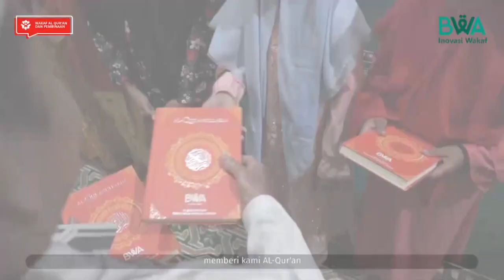200 Al-Qur'an Untuk Kayong Utara - Qur'an Pelosok Negeri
Alhamdulillah kini perlahan saudara kita di daerah Kayong Utara, Kalimantan Barat sudah bisa memiliki Alquran. BWA mendistribusikan Alquran wakaf dari kamu semua untuk saudara kita yang membutuhkan di sana.

Ada setidaknya 200 Alquran yang dibagikan untuk warga setempat. Karena masih banyak saudara kita di sana yang belum memiliki Alquran, Insya Allah, Alquran wakaf juga akan dibagikan di daerah pelosok lainnya di Kalimantan Barat.

Karena itu juga, wakaf Alquran untuk daerah Kalimantan Barat masih dibuka. Kamu semua masih bisa berbagi kebaikan dengan mereka yang jauh di pelosok Indonesia. Jangan tunggu lagi, berwakaf sekarang di sini!

Transfer wakafmu ke sini:
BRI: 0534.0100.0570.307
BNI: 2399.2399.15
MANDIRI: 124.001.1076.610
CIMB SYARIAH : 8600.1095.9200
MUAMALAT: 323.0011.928